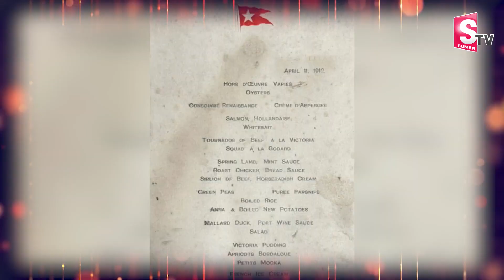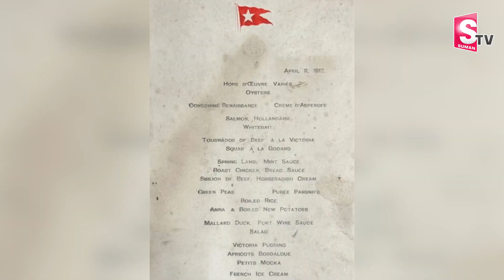Titanic Dinner Menu Auction | టైటానిక్ డిన్నర్ మెనూ వేలం ఎంత పలికిందంటే? | SumanTV Telugu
(Android)
Pelli App is Telugu community's most trusted and favorite matrimonial app. 100% verified members, no packages. no time limit, unlimited profiles, unlimited phone numbers. Just Rs. 500 onetime registration fee